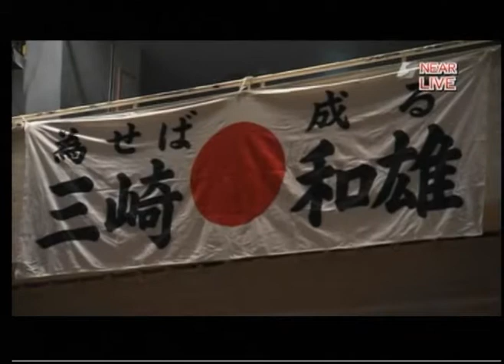DEEP Haleo Impact 2012 Part 1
DEEP Head Office Presents
DEEP HALEO IMPACT - Kazuo Misaki Retirement Ceremony
Supported by Don Quijote
Saturday, December 22nd, 2012
At Korakuen Hall, Tokyo, Japan